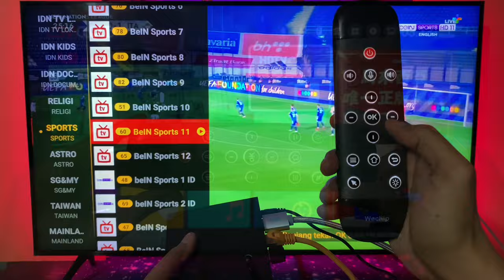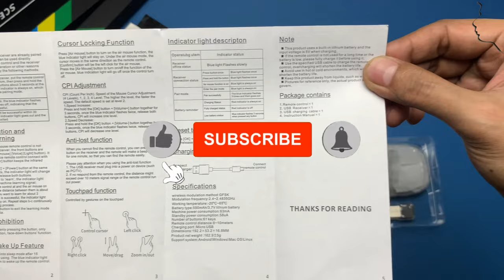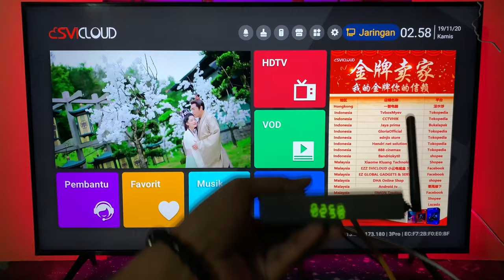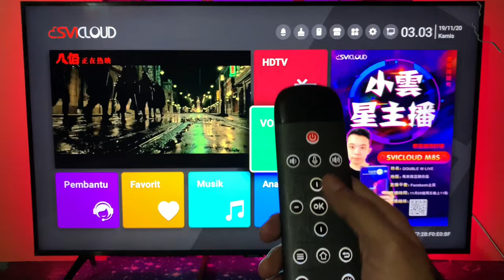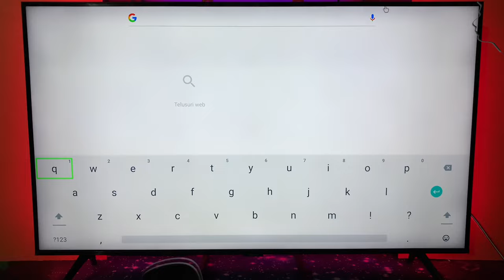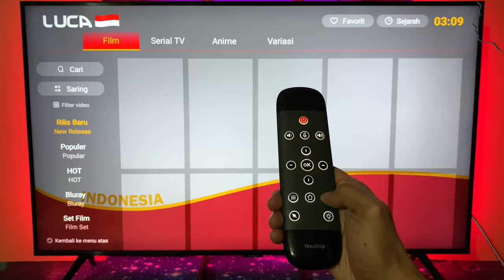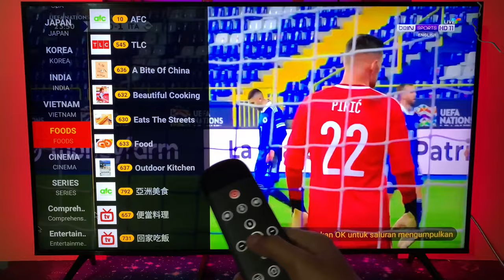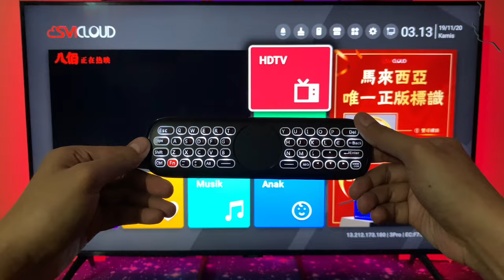Wechip W2 Pro Backlit | Air Mouse Wireless Voice Remote | Untuk Smart TV & Android TV Box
Wechip W2 Pro Air Mouse Voice Remote Control Microphone 2.4G Wireless Mini Keyboard Gyroscope for Smart Android TV Box Mini PC

Features:
2.4G wireless connection via USB receiver, plug and play, enjoy remote wireless control up to 10 meters.
With gyroscope function, 6-axis inertial sensor can sense the change of direction and speed. Just hang it in the air to control your device.
47 keys mini keyboard with backlight function and touch control panel, easy to operate. The mini keyboard allows for convenient typing.
Air mouse, wireless keyboard and infrared learning remote control are all in one. It is plug and play, simple and smooth.
Support voice input function, just say what you want to input at the microphone hole on the remote control and you can get it easily.
With infrared learning function, it can learn different remote controller, to control TV and other media players.
The special anti loss function design, just press the search button at one end of the USB receiver, and the remote control will make a sound, and there is no need to worry about not finding the remote control again.
Compatible with Android, Windows and Linux operating systems. Suitable for HTPC, smart TV, Android TV box, multi in one PC, laptop, projector, etc.

Specifications:
Brand Name: Wechip W2 Pro
Type: Air Mouse
Color: Black
Material: ABS
Wireless modulation method: GFSK
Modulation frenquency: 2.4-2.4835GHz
Battery type: 500mAh/3.7V lithium battery
Keys Quantity : 61 Keys
Remote control distance: 8-10meters
Charging port: Micro USB
Package Size: 23 * 9.5 * 1.8cm / 9.1 * 3.7 * 0.7in
Package Weight: 167g / 5.9oz

Package List:
1 * Air Mouse
1 * Receiver
1 * Charging Cable